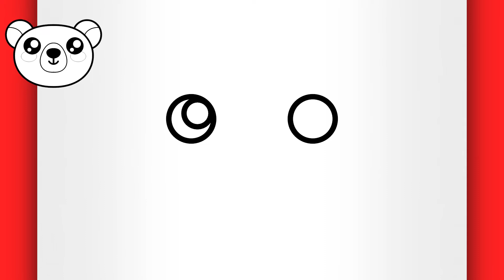HOW TO DRAW A BEAR (EASY) - Cute Bear Drawing (EASY)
Welcome to one of my videos teaching cute drawings for beginners!

Don't you know how to make a bear? So watch this video till the end and see how do you draw a bear, because today I'm going to teach you how to draw bear to show you that drawing bear can be easy. Drawing a bear is a easy task. Draw a bear too and see what you can do after watching this lesson on how to draw a cute bear! This step by step drawing tutorial for beginners will not fail to teach you how to draw a cute bear face step by step.

In addition to this lesson teaching how to draw cute bear, you have many other lessons here on my channel teaching how to draw cute things (including more bear drawings and other easy cute drawings). Step by step drawing tutorials for beginners will definitely not end here.

I'm sure drawing bears will be a simple task with this drawing tutorial on how to draw a easy bear!